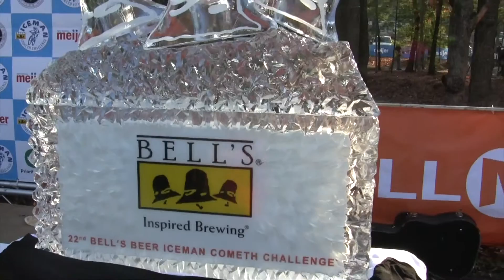Iceman Victory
A Pure Michigan celebration of bikes, brews and bands. The Bells Beer Iceman Cometh Challenge.